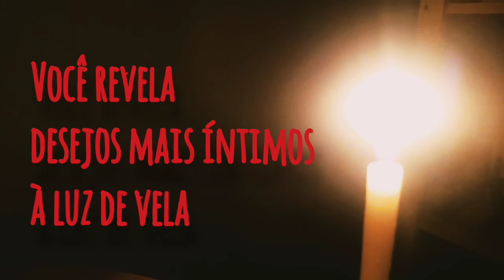Ex3 2021 1 DireçãoII Ludson Yuri Matsuda